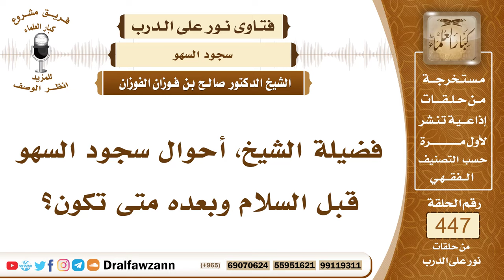6244- الحالات التي يكون سجود السهو فيها قبل السلام وبعده - الشيخ صالح الفوزان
"6244- فضيلة الشيخ، أحوال سجود السهو قبل السلام وبعده متى تكون؟
الجواب: الجواب: يجوز سجود السهو قبل السلام وبعد السلام، ولكن الأفضل أنه إن كان عن نقص في الصلاة فإنه يكون قبل السلام؛ لأنه جبران للصلاة جبران لما نقص كما لو ترك التشهد الأول أو ترك قول سبحان ربي العظيم في الركوع أو سبحان ربي الأعلى في السجود أو ربي اغفر لي بين السجدتين فإنه يسجد قبل السلام؛ لأنه جبران.أما إذا كان سجود السهو عن زيادة في الصلاة كما لو قام إلى خامسة أو سلم قبل إتمامها ثم أعاد وأكملها فإن الأفضل أن يكون السجود بعد السلام؛ لأنه ليس جبرانًا وإنما هو ترغيم للشيطان كما قال النبي ﷺ.
السيرة الذاتية:
للاشتراك في قناة الشيخ صالح الفوزان

14_ الشيخ محمد أمين الشنقيطي
يتيوب

15_سماحة المفتي عبد العزيز آل الشيخ
 يوتيوب

رئيس الفريق
لمشروع كبار العلماء